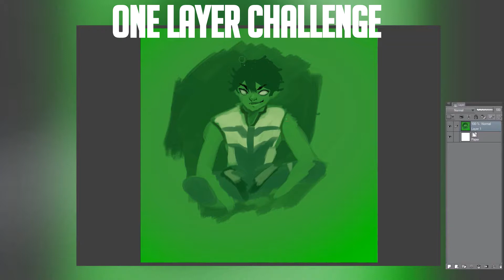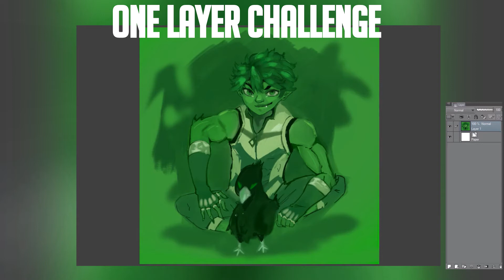One Layer Challenge Beast Boy Doodle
I took on the task of the one layer challenge yet again, but this time I drew Beast Boy with another rule of only being able to use the color green! It was... an interesting experience if I do say so the least.

Incase anyone is wondering, the audio in the video is from the My Hero Academia OST which I purchased from Itunes. Since I am unsure of what the actual name for the song is, I renamed it to Upbeat music, but I did indeed purchase it and am in fact not the one who made it. All I made was the drawing. :D

~ Good Morning! :]